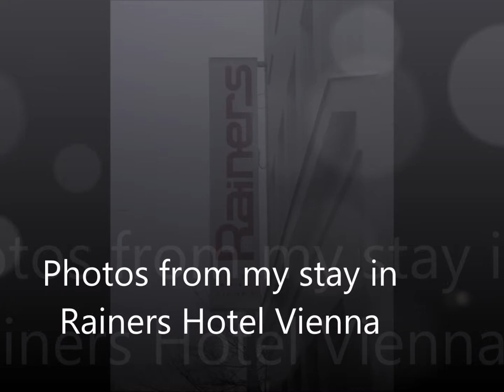Photos from my stay in Rainers Hotel Vienna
Gudrunstraße 184, 1100 Wien,Austria
Βιβλία που εμπνέουν και δίνουν τροφή για σκέψη ικανοποιώντας και τους πλέον απαιτητικούς αναγνώστες. Ανακαλύψτε το επόμενο αγαπημένο σας βιβλίο!